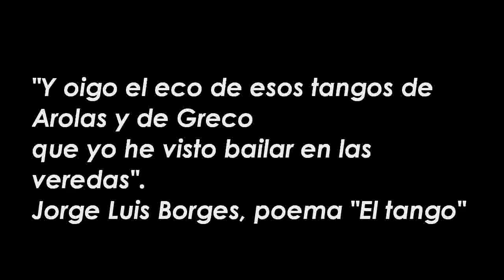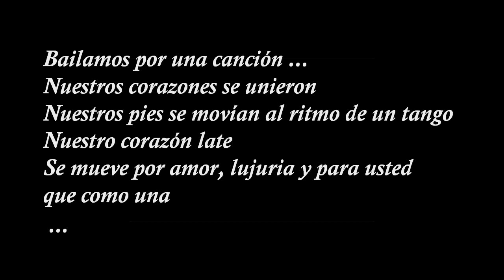El Milongureo - 1925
This recording at least 85 years old

I gotta hand it to the recording engineers at the Odeon recording studios. Record had a very even frequency response between 250 Hz and 1000 Hz. I wonder what there secret was? Victor record always had a good response in the ranges after 800 Hz to 6,000  9,000 range but the low always seemed muddled. I love this record as a fellow tango lover who never tool formal lessons mind you lol. I love the passion and raw beat that this record had and it lends to your imaginations the life of the record. Its over played and originated from South America. Many people listened how many danced and what happened to them. I plan on brining more tango record over the coming months as Im a avid lover of tangos at the beginning and before the golden age of tangos. The golden Age of Tango was a time in which the electric recording process finally made its way to Buenos Aries.

Title: El Milonguero
Label: Odeon Disco National
Composer: Orlando Romanelli
Recorded: ?.?.1925
Artist: Francisco Carano and his Orchestra

Record Number: 4058 - B
Format: Acoustically Recorded 78 RPM Record
Technical issues: NO Equalization curve, , Turntable Speed 74
Setup: Preamp-Self built Mark VI, Stylus 3 mil,
 Shure M78S Cartridge modified for lateral only pickup

Lo siento por el pobre traducción langague

Esta grabación, al menos, 85 años de edad

Tengo que entregarlo a los ingenieros de grabación en los estudios de grabación Odeón. Récord había una respuesta de frecuencia muy equilibrada entre los 250 Hz y 1000 Hz. Me pregunto qué hay secreto? Compañía de discos Victor siempre ha tenido una buena respuesta en los rangos, después de 800 Hz a 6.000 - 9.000, pero la gama baja siempre parecía confusa. Me encanta este disco como un enamorado del tango compatriotas que no herramienta de lecciones formales fíjate lol. Me encanta la pasión y el ritmo primas que este registro y se le presta a su imaginación la vida del registro. Es más jugado y se originaron en América del Sur. Muchas personas escucharon cómo muchos bailaron y lo que les sucedió. Mi plan es encurtido grabar más de tango en los próximos meses, como soy un ávido amante de los tangos al principio y antes de la edad de oro de los tangos. La edad de oro del tango fue un tiempo en que el proceso de grabación eléctrica finalmente llegó a Buenos Aries.

Título: El Milonguero
Sello: Odeon Disco Nacional
Compositor: Orlando Romanelli
Grabado:?.? .1925
Artista: Francisco Carano y su Orquesta

Número de registro: 4058 - B
Formato: acústicamente grabado 78 RPM Record
Cuestiones técnicas: no hay curva de Nivelación, Turntable Speed 74
Configuración: Preamplificador autónomos construidos Mark VI, Stylus 3 mil,
 Shure M78S Cartucho vez para la recolección sólo lateral